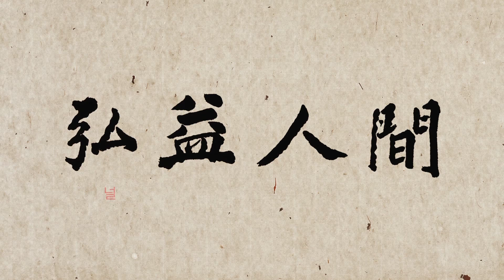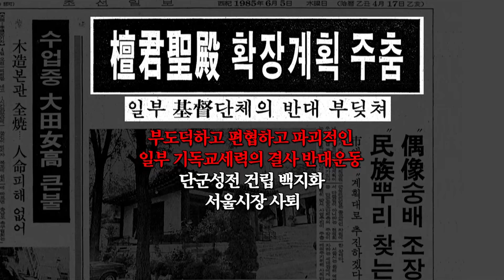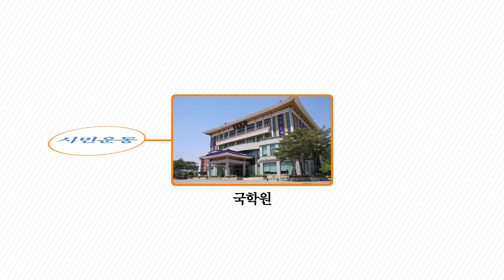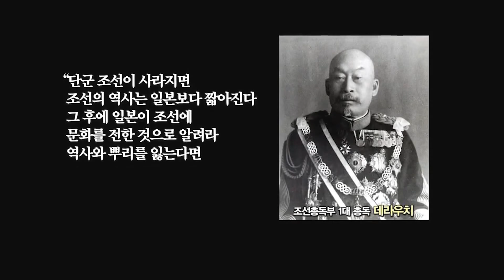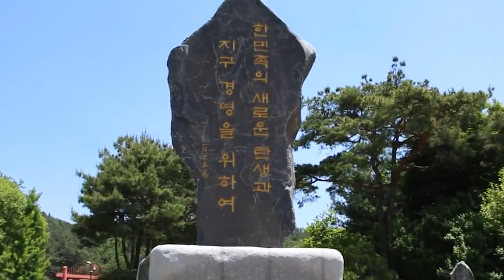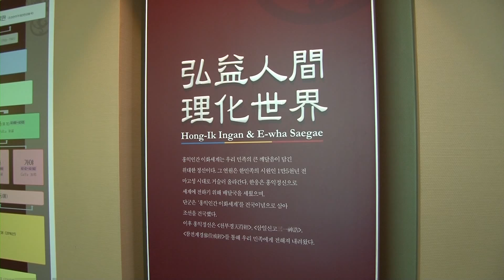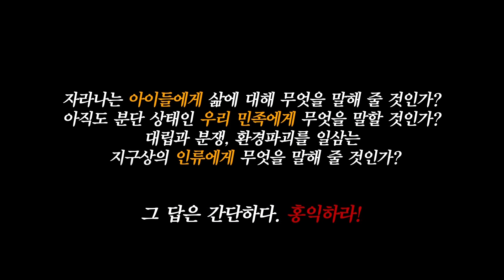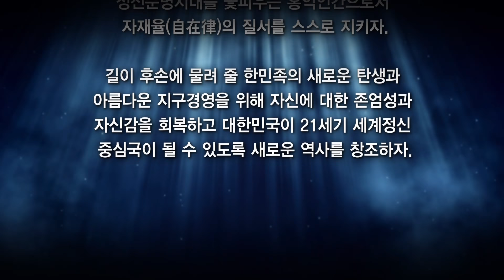국학이 답이다!!!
대한민국의 중심철학속에  미래대안이 제시되어 있다!!! - 대한민국과 지구의 희망은 사람들 개개인의 인성회복에 있습니다. 한민족의 역사속에서 인성회복의 증거들을 찾을 수 있습니다.